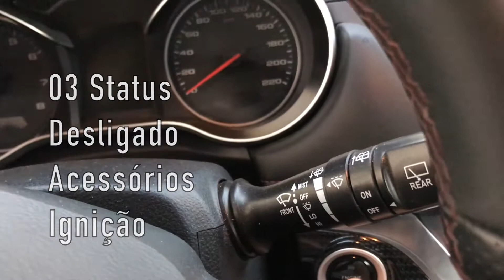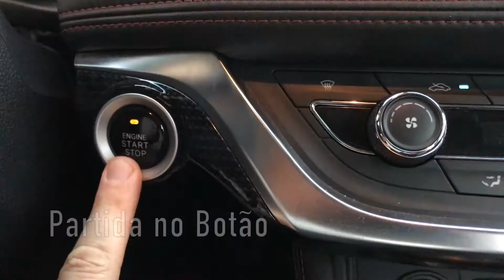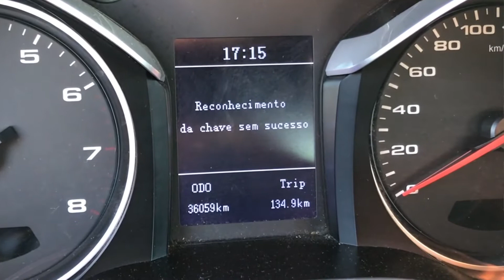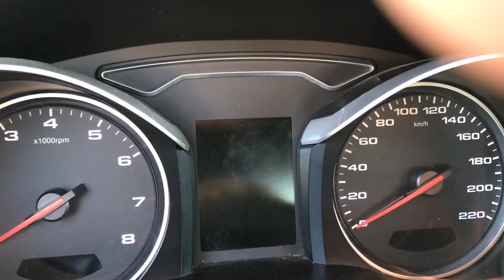JD JAC T50 CVT 1.6 (Chave Presença)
JD JAC T50 CVT 1.6

SUV Médio 05 Lugares
Motor 1.6 DOHC 16V DVVT
138 CV / 6.000 rpm
17,1 kgfm / 4.000 rpm
Câmbio CVT / 6 Marchas
Tração Dianteira
Freio à disco 04 rodas

Chave Presença